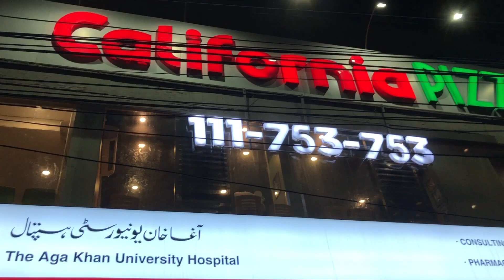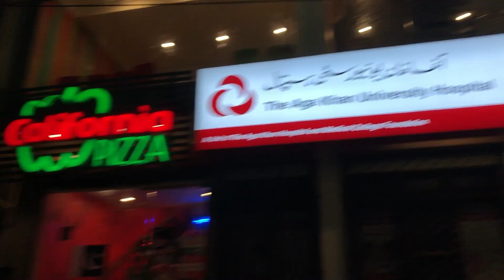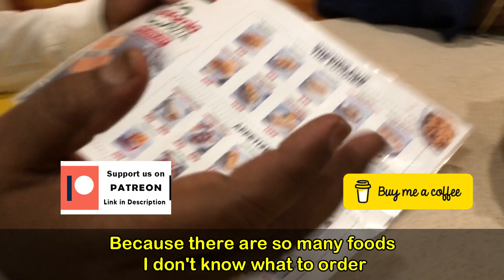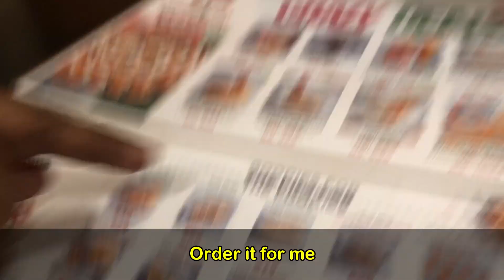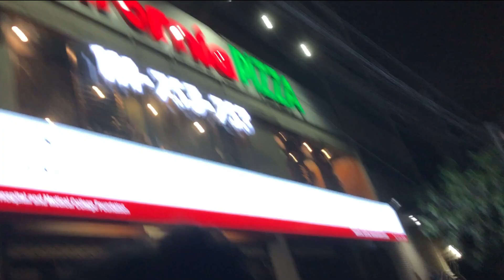How Tribal People's Reaction When They Going CALIFORNIA RESTAURANT! California Adventure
Tribal People's Incredible Experience at California Restaurant

Patreons (Thank you so Much) (Updated 1st of every Month) =
- Kimberly C Rife
- David
- Ta'Shumbria Miller
- Kim Rife
- Hollis Helmeci
- Avoidmstr
- Elliott Moriarty & Jaymie
- Lee
- Kim Allsup
- WALTER MAYFIELD
- Frankie Hopkins
- Anna
- Brianna Arrington
- Connie Campbell
- Danny
- Megan in California